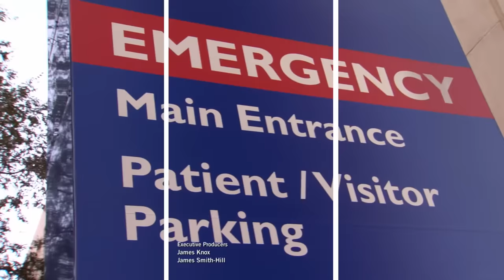SNEAK PEEK: Why Did Phaedra Invite Quad to Sweet Tea's Party? | Married To Medicine (S10 E4) | Bravo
Dr. Heavenly Kimes and Dr. Jackie Walters confront Phaedra Parks over her decision to invite Quad Webb to Sweet Tea's bachelorette pamper party. Watch new episodes of Married to Medicine, Sundays at 9/8c on Bravo and stream next day on Peacock.

About Married to Medicine:
The women of “Married to Medicine” are back and serving season 10 realness. The ladies are all looking to make a fresh start with new friendship dynamics and putting old rivalries to rest.

Dr. Jackie is busy balancing her businesses and, with a special celebrity patient in their final trimester, she is working hard while also making time for family and friends as the peacemaker in the group.

Dr. Simone and Cecil have put their dreams of being authors on hold and are now looking at the potential of having both of their sons move back home full-time despite Dr. Simone’s desire to maintain her empty-nester status.

Dr. Heavenly is working on her unfiltered demeanor while not being ready for Alaura to be college bound and out of ATL.

Toya is diligently working on her marriage with Dr. Eugene and focusing on expanding her wine club business.

Miss Quad is still working on nurturing her friendships with the ladies while the women are still looking for her to take accountability.

Phaedra is making new friends, as well as a name for herself, in the world of holistic medicine while extending her Reiki expertise to the group to mend the broken relationships between Quad and the ladies.

Lateasha is making sure her voice is heard and, while building a new sisterhood with the ladies, is ready to walk down the aisle with Dr. Gregory Lunceford despite the judgment and criticism from some in the friend group.

Meanwhile, new friend Dr. Alicia is pivoting her career from dentistry to a full-time mompreneur. With so many life changes and drama at a fever pitch, will the ladies be able to get past the pettiness?

Dr. Jacqueline Walters
Dr. Simone Whitmore
Dr. Heavenly Kimes
Toya Bush Harris
Quad Webb
Phaedra Parks, Esq.
Lateasha Lunceford
Dr. Alicia Egolum